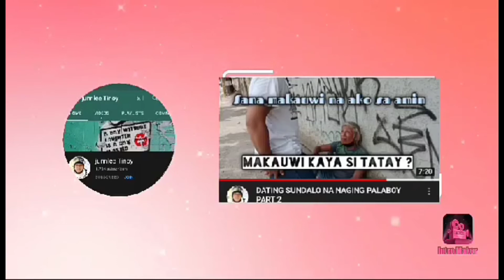JOSHUA ANG BATANG HINDI MAGAWANG TUMAYO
ito po si joshua Ang batang
hindi makatayo at hindi makapag isip
Wala ring siyang kakayahan na imaobra
Ang KANYANG sarili Ito Ang kaawa awang
kalagayan ni joshua

tinaguyog lang sila ng KAnyang ina na may
kapansanan.